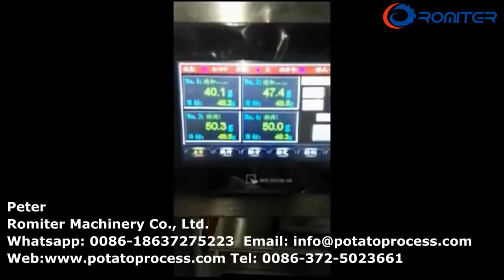Машина для упаковки замороженного картофеля фри с четырьмя головками линейного дозатора для продажи